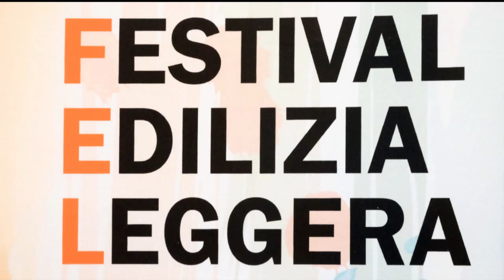FEL - Festival dell'Edilizia Leggera